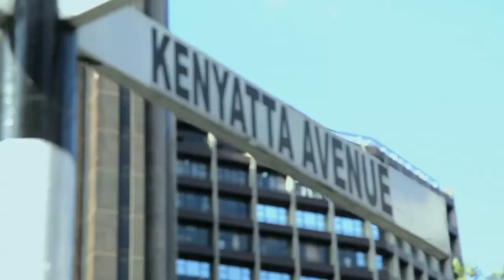The Chama Show Trailer